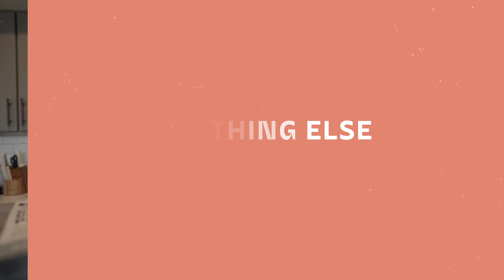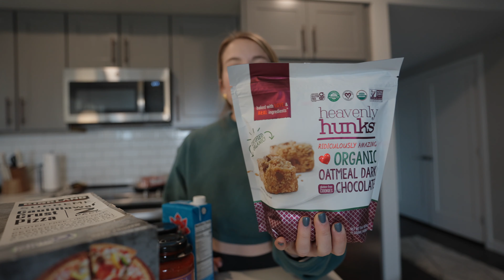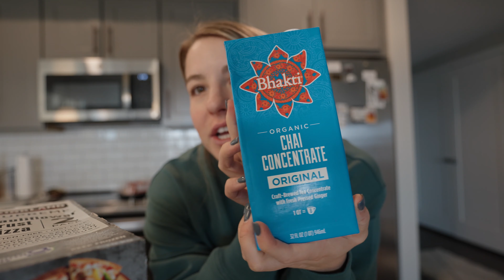COSTCO GROCERY HAUL || HYBRID ATHLETE FUELING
Who wants to come to Costco with me?!

In today's vlog, I take you with me on my trip to Costco! I share what I bought and why I bought it. :)

I love keeping things really simple when it comes to nutrition to make sure I keep the barrier low in fueling my body and getting in enough protein.

So, think easy to make items, pre-cooked proteins and freezer staples.

Let me know what your Costco staples are in the comments!

🤘🏻Train with us in The Lyss Method where we do ‘hybrid’ training on YOUR terms.
We offer lifting, running and cardio programs for every fitness level and schedule.